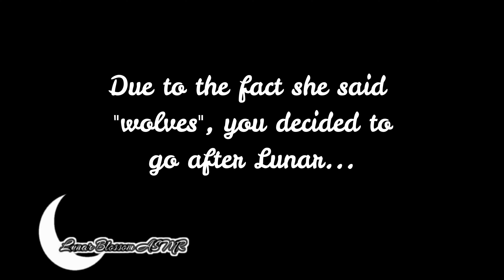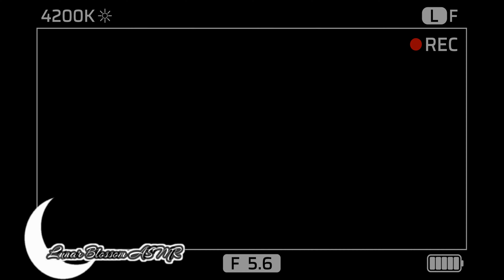ASMR Roleplay | The Blood, the Myth, the Nameless Pt.1🍷 (Vampire ASMR + Haunted House)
🌸🌙 Hello my Moon Blossoms!! 🌸🌙

Just want to say thank you all so much for all your support and love! We've reached a new milestone of 18k! I appreciate you all so much! 💜💜💜

This video is based my last vampire video I did last year. If you haven't seen that video I made last spooky season, link is right

In this video, you and your friend (Me played as, ME! 😉) Discover a abandoned industrial building where a woman, who's name is unknown, lives in this building. What will they find? Will they find clues or find this unknown woman.

This video is a asmr vampire roleplay + haunted house experience.

Enjoy the first part of this new 2 part asmr series; "The Blood, the Myth, the Nameless Pt. 1"!!
Intro: 00:00 - 01:10
Chapter 1: We're here. 01:11 - 03:46
Chapter 2: Found you! 03:47 - 08:07
Chapter 3: Exploring the building Part 1 08:08 - 12:07
Chapter 4: Exploring the building Part 2 12:08 - 13:00
Chapter 5: Royal Diner??? 13:01 - 16:38
Chapter 6: Torturing Room 16:39 - 18:41
Chapter 7: Huge Hole in the wall? 18:42 - 20:13
Chapter 8: It's so dark! 20:14 - 24:59
Chapter 9: The Shadow figure 25:00 - 25:51
Chapter 9: Screaming and RUNNING (To be Continued) + Outro 25:52 - 27:17

Schedule of Upload

Tuesdays at 3:00 PM EST
Thursdays at 3:00 PM EST
Bonus video on Sundays when goals are reach 😉✌️💜

Help me take my channel to the next level by checking out my Throne Wishlist